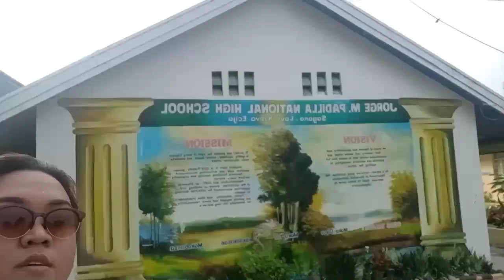ADVENTURE IN CABANATUAN CITY (MORE FUN IN CABANATUAN)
ISANG PANG MALAKASAN NA ADVENTURE NA NAMAN ANG TINAHAK NG INYONG MIMA !!